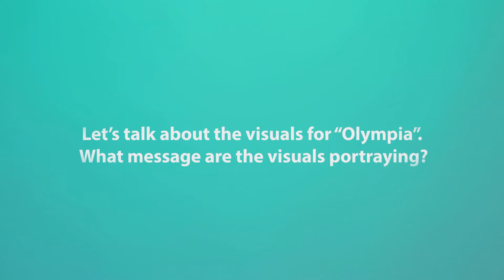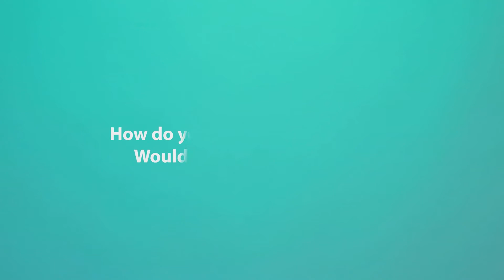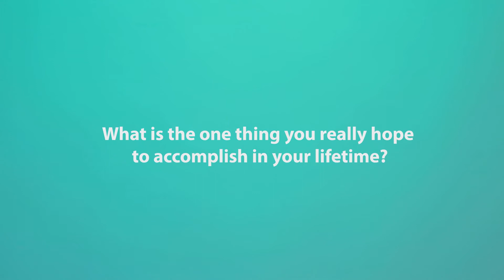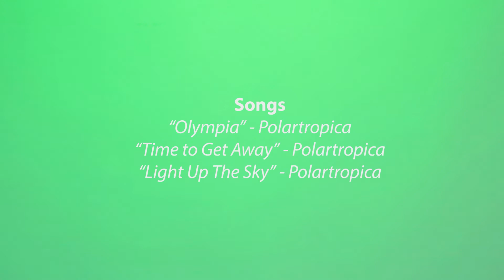"If you give me watermelons, I'll pretty much sign anything" - Polartropica x SheBOPS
In our first video interview, eclectic "Olympia" singer Polartropica explains to SheBOPS Magazine her wonderful obsession with J-Pop, the female musicians who inspire her and what it would take to get her to sign with a major label (spoiler: watermelons).